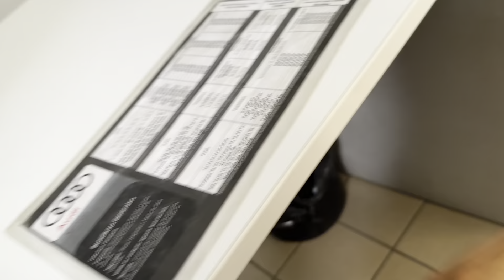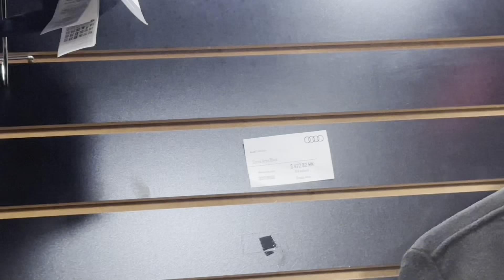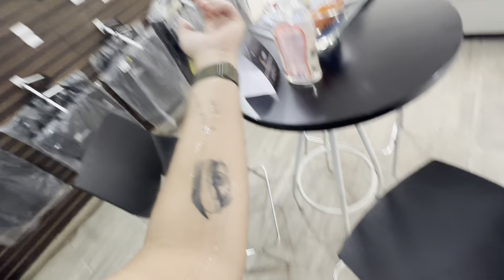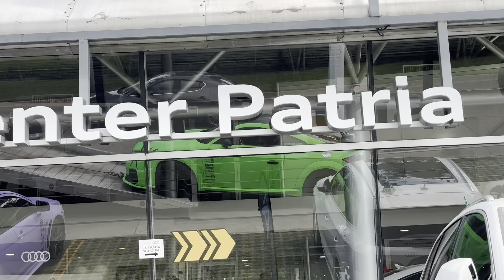EL AUDI TTRS ESTÁ DE REGRESO Y SE VENDE 🔥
Recogimos el Audi trrs y ahora está a la venta 💀